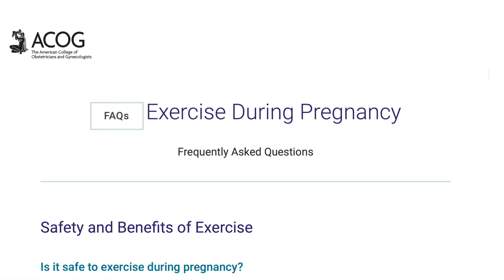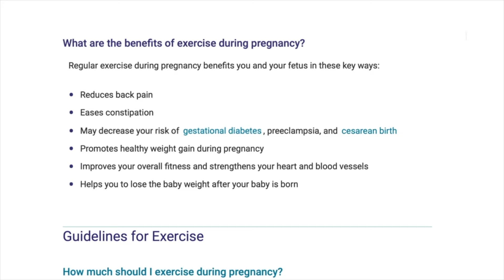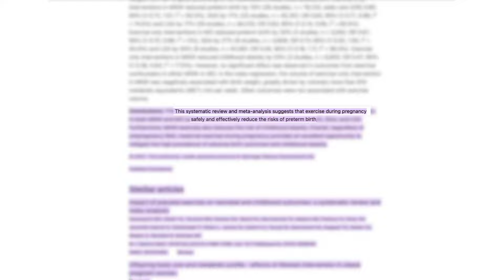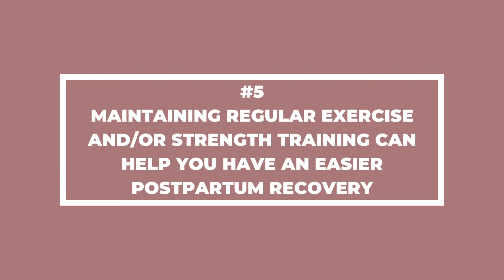5 Reasons you Should Exercise while Pregnant | MUST WATCH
Are you expecting and wondering if you should exercise during pregnancy? In this video, we explore 5 compelling reasons why women should stay active while pregnant. From boosting your mood to preparing your body for labor, discover how exercise can benefit both you and your baby. Don't miss these essential tips for a healthier pregnancy journey!